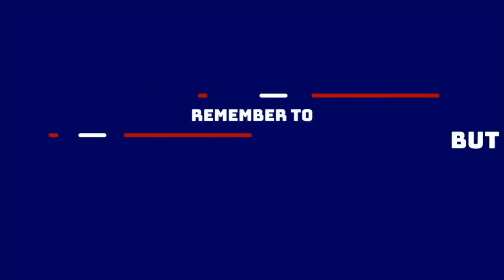Breaking Down Shane Lemieux & Zach Fulton's Strengths & Weaknesses | (Tony's Takes OL series EP#4)